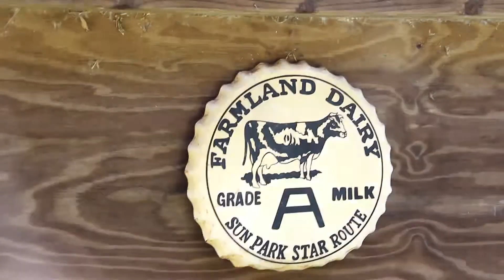Keller Williams R.E.D. Day 2015 at The Golden Rainbow Ranch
Nature Coast.TV - Your source for Positive Local News, Events, and more!

Nature Coast TV is a Web-Based News Network focused on the Nature Coast of Florida Serving Citrus,Hernando,Pasco Counties.